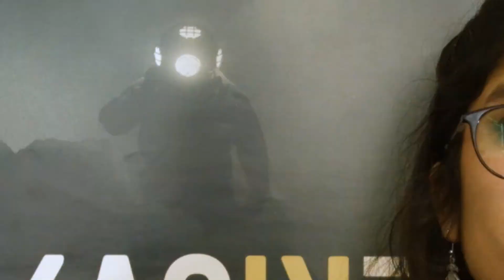Imagine Film Festival 2018 - Short Introduction #1